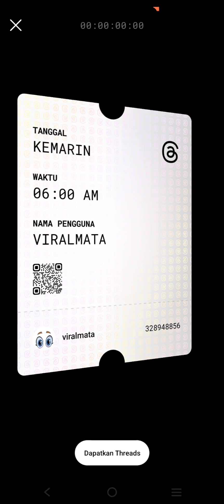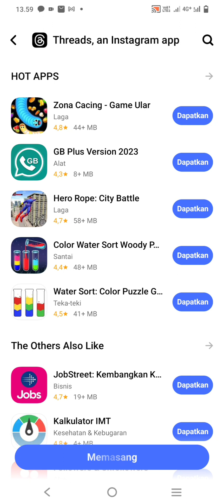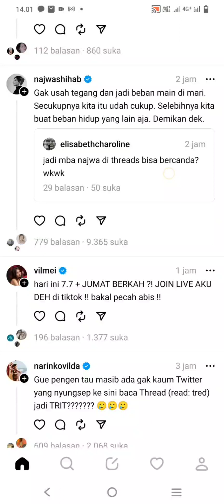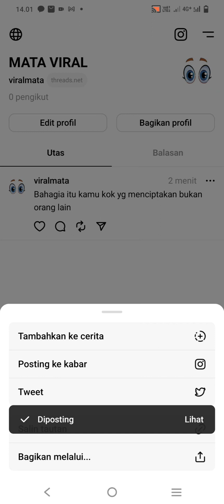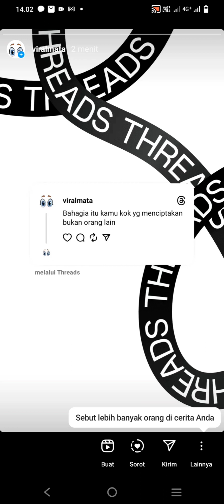Cara Menggunakan Threads Instagram mudah || Aplikasi Threads